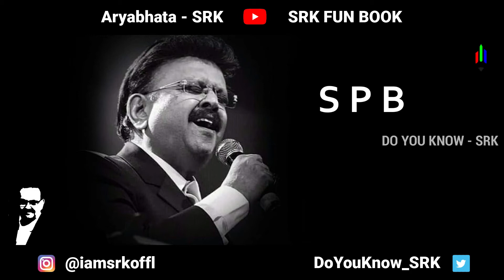பாடும் நிலா - SPB| S. Rishi Karthik | Do You Know - SRK | செ. ரிஷி கார்த்திக்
Do You Know - SRK
Know More Things
S.Rishi Karthik